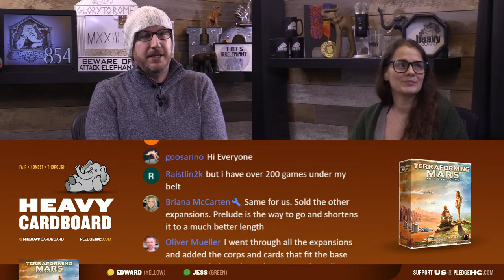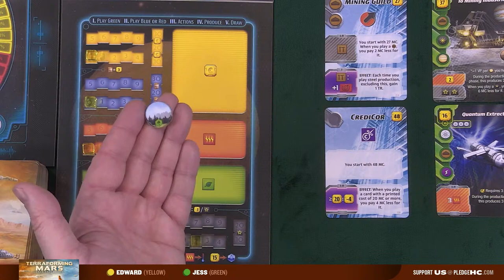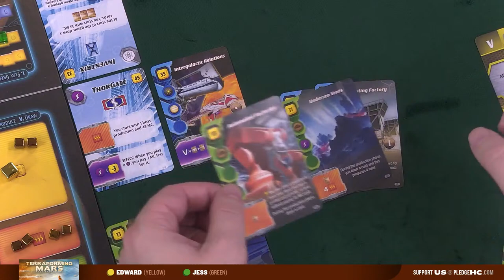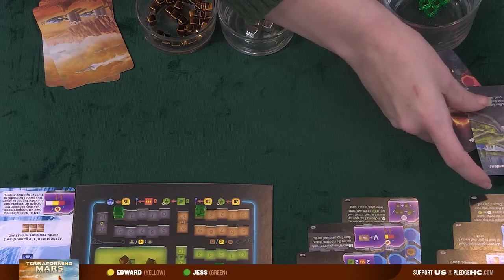Terraforming Mars: Ares Expedition - 2p Teaching & Play-through by Heavy Cardboard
Are you interested in learning how to play Terraforming Mars: Ares Expedition?  Here is your chance! Edward, from Heavy Cardboard teach you how to play in this video.

Later, he is joined by Jess for a full-game play-through.

0:00 The show will begin shortly
0:34 Intro
1:00 Welcome
3:40 Game intro
4:58 Game overview
23:33 Game start
29:31 Round 1
32:56 Round 2
42:09 Round 3
44:30 Round 4
45:52 Round 5
51:14 Round 6
55:04 Round 7
58:34 Round 8
1:02:57 Round 9
1:05:10 Round 10
1:07:31 Round 11
1:13:01 Round 12
1:16:31 Round 13
1:20:42 Round 14
1:23:16 Round 15
1:26:41 Round 16
1:30:02 Round 17
1:35:27 Round 18
1:38:01 Round 19
1:42:10 Round 20
1:46:49 Round 21
1:50:07 Round 22
1:53:11 Round 23
1:55:30 Round 24
1:58:58 Round 25
2:03:07 Round 26
2:04:57 Round 27
2:05:53 Round 28
2:10:53 Round 29
2:11:23 Round 30
2:16:05 Round 31
2:17:58 Round 32
2:25:13 Round 33
2:26:52 Round 34
2:31:21 Round 35
2:39:15 Final scoring
2:42:44 And the winner is...
2:43:25 Outro

Heavy Cardboard
321 Main St.